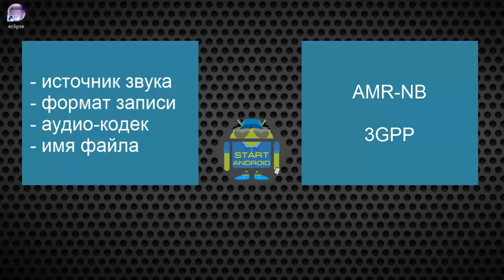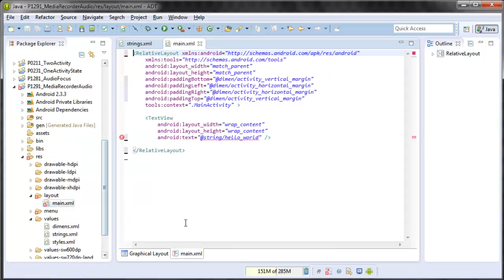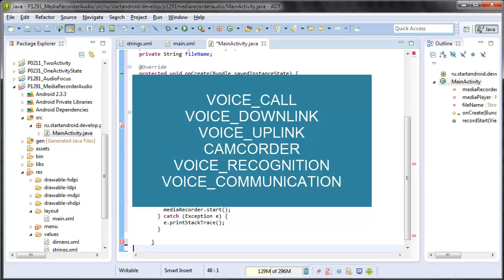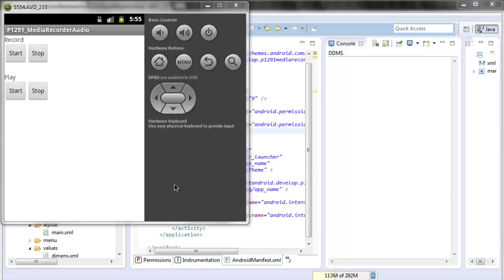Start Аndroid: Урок 129. Медиа. Запись звука с помощью MediaRecorder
Скачать видео урок, его текстовую версию, а также исходный код проекта можно по этой ссылке
Android программирование (видеоуроки). В этом уроке: пишем звук с помощью MediaRecorder. Воспроизводить звук мы научились, теперь попробуем его записать. Для этого можно использовать MediaRecorder. Этот же класс используется и для записи видео, но об этом поговорим в следующих уроках. Пока нас интересует звук.

Android Programming (video tutorial). In this lesson: write the sound using MediaRecorder. We have learned to play the sound, now we will try to write it down. You can use the MediaRecorder. The same class is used for recording video, but let's talk about this in a later tutorial. While we are interested in sound.